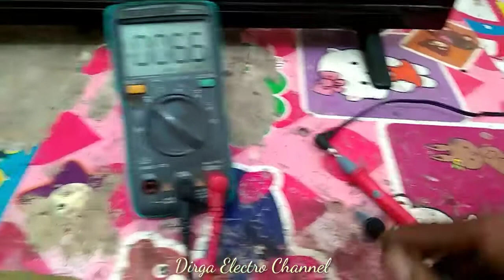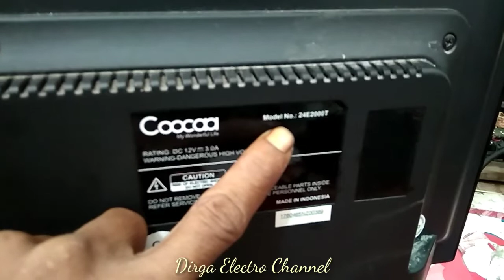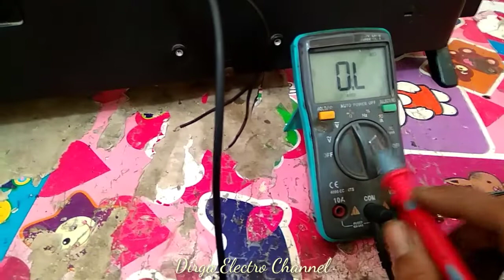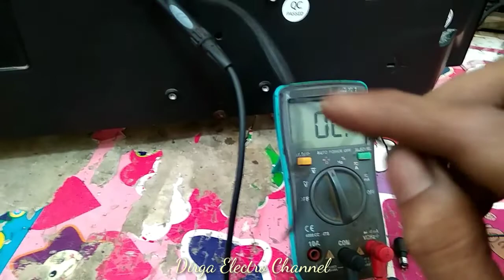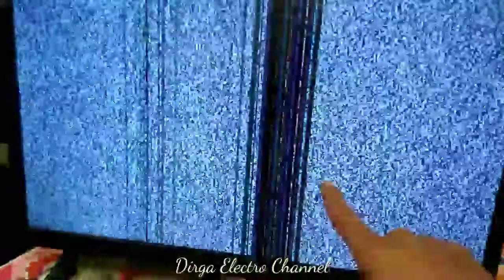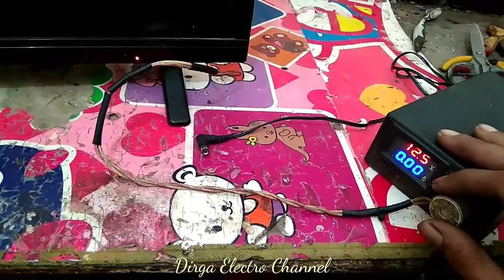CHECK ADAPTOR &TV LED COCCA